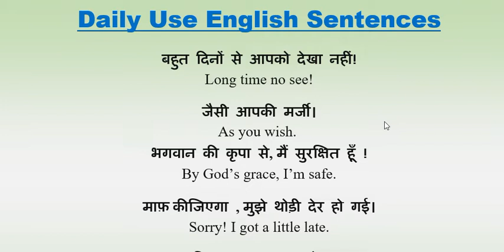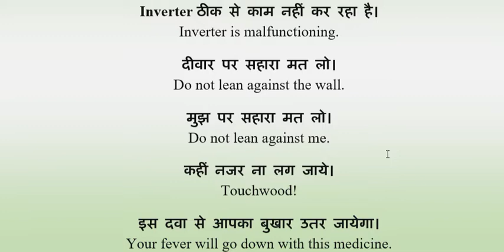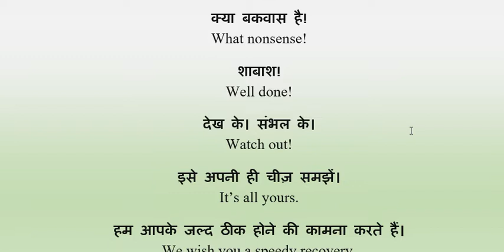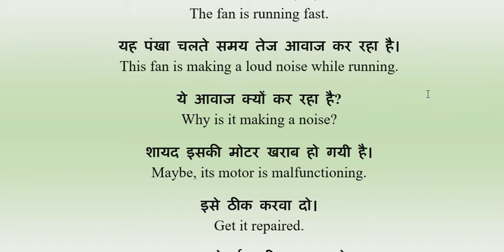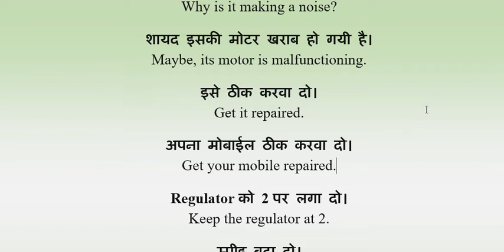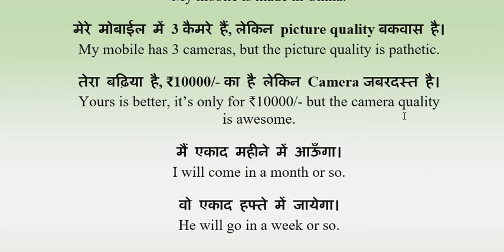Daily Use of English Sentences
Tally + Advance Accounting + Taxation

list of daily use english sentences with hindi meaning pdf
english sentences of daily use pdf
50 sentences of daily use in english
sentences of daily use hindi to english
list of english sentences for daily use
hindi to english translation of daily use sentences
sentences of daily use for english conversation
list of sentences in english for daily use pdf
daily use english sentences in school for students with hindi
daily use english sentences in school for students pdf
daily use english sentences in home
daily use english sentences in hindi app
daily use short english sentences with hindi
daily use english and hindi sentences in school
daily+use+english+sentences
daily use english sentences with malayalam meaning
daily use english sentences with meaning pdf
daily use english sentences with meaning in tamil
daily use english sentences with meaning in telugu
daily use english sentences with meaning in hindi pdf